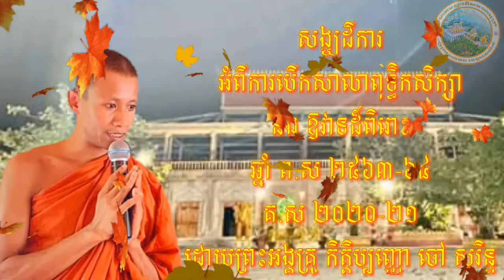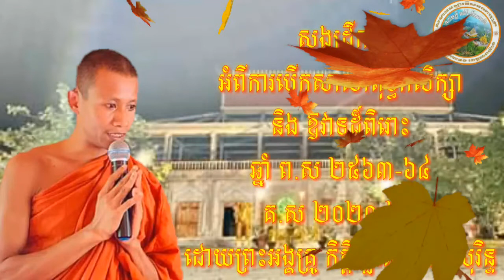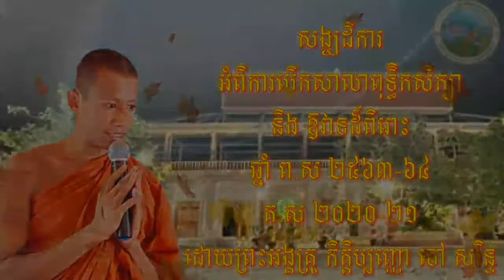ឱវាទមុនថ្ងៃទៅសិក្សា ដោយព្រះអង្គគ្រូ កិត្តិប្បញ្ញោ ចៅ_សុរិន្ទ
តោះចំណាយពេល២៤នាទី ស្ដាប់ទាំងអស់គ្នា